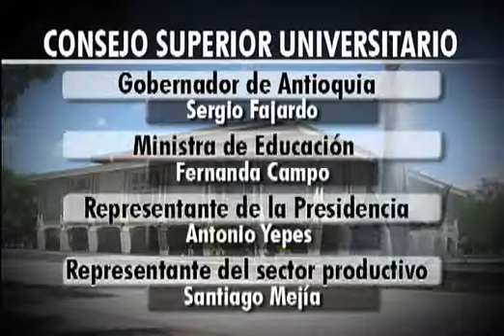Consejo Superior Universitario elige mañana rector de la UdeA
La elección del nuevo rector de la Universidad de Antioquia está en manos de los ocho integrantes del Consejo Superior Universitario, que deberán escoger entre cinco aspirantes. Mañana se conocerá quien estará a cargo de una de las instituciones de educación superior más importantes del país.